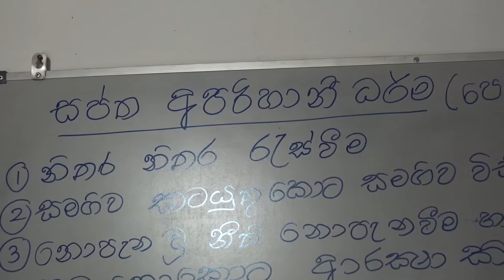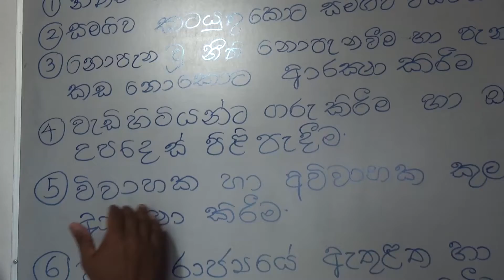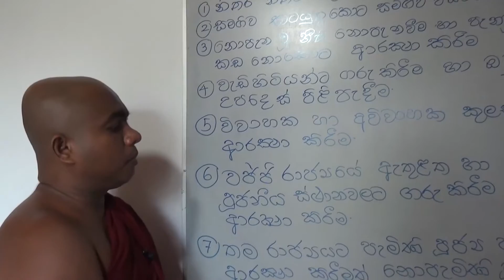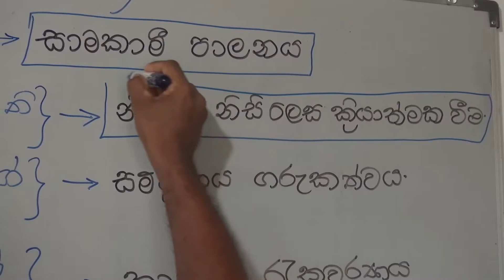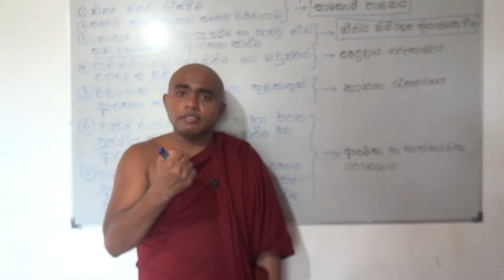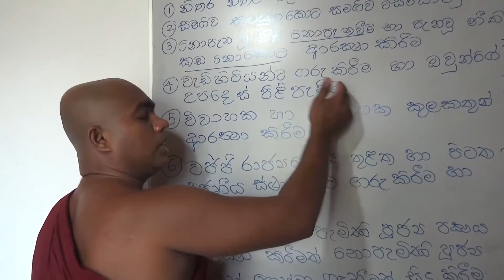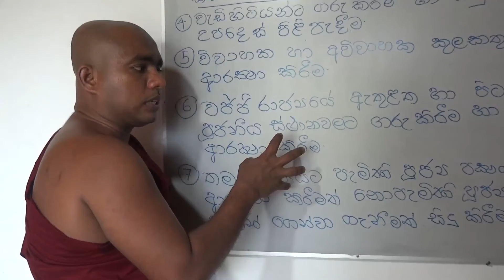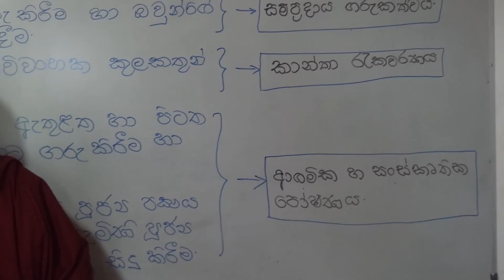Saptha Aparihani Darmaya සප්ත අපරිහාත් ධර්ම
බෞද්ධ දේශපාලන මූලධර්ම

( 12 ශ්‍රේණිය  උසස් පෙළ බෞද්ධ ශිෂ්ඨාචාරය )

දේශකායාණෝ
            බඹරැන්දේ වජිරනන්ද හිමි

HOT LINE
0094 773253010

hot line
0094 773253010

Address:

Recording.lk
N O 259
Pragathi mawatha
pannipitiya
colombo
srilanka
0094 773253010